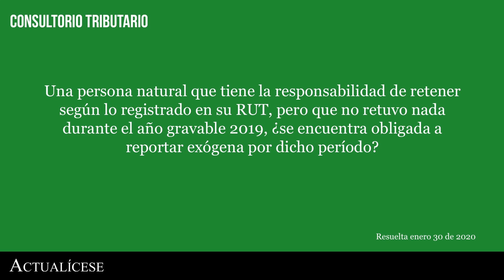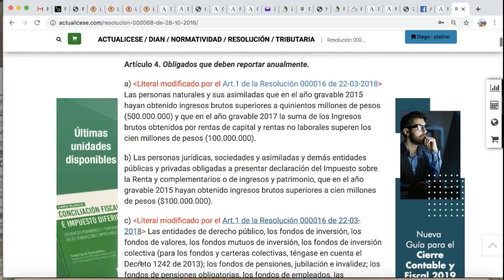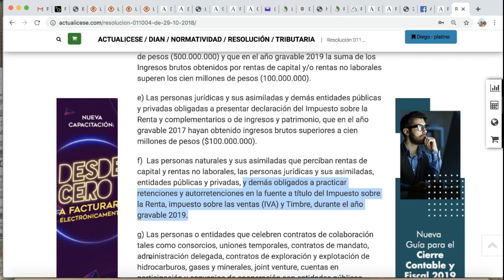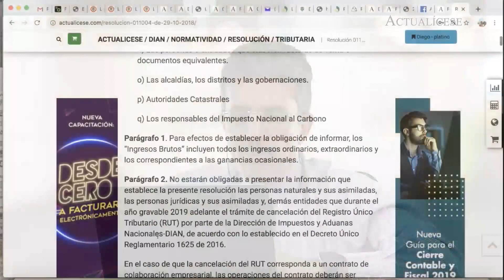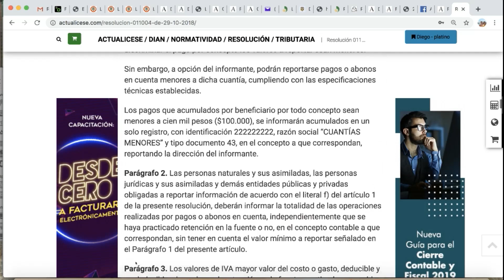Persona natural que actúa como agente de retención, ¿debe presentar exógena?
Una persona natural que tiene la responsabilidad de retener según lo registrado en su RUT, pero que no retuvo nada durante el año gravable 2019, ¿se encuentra obligada a reportar exógena por dicho período?

Para cumplir con la obligación fiscal de presentar la información exógena correspondiente al año gravable 2019 se deben estudiar las siguientes normativas: Resolución 011004 de 2018 y Resolución 000008 de enero de 2020.
En esta publicación, con la intervención del contador público Diego Guevara, especialista en temas contables y tributarios, se explica al detalle si una persona natural que actúa como agente de retención queda obligada a presentar la información exógena por el año gravable 2019.